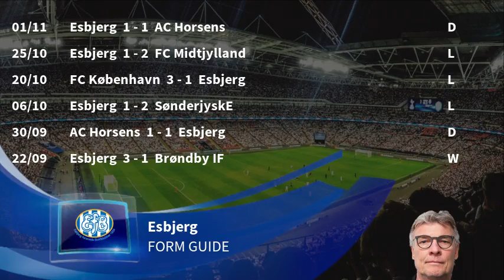Brøndby IF vs Esbjerg Prediction & Preview 10/11/2019 - Football Predictions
This Superliga match between Brøndby IF vs Esbjerg kicks off on 10/11/2019. To see ALL upcoming Superliga predictions & match previews,